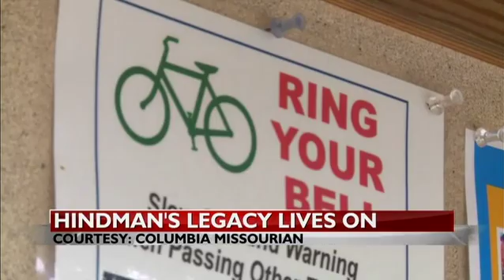Former Columbia Mayor Darwin Hindman dies at 86.